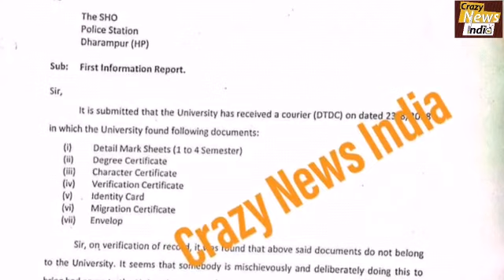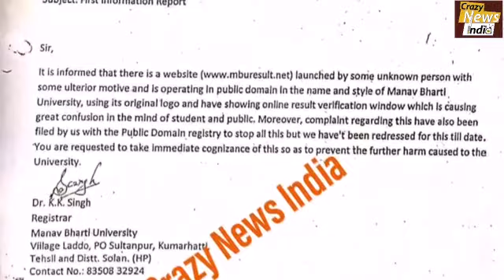मानव भारती यूनिवर्सिटी हर तरह की जाँच के लिए त्यार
फर्जी डिग्री मामले पर अनुपम ठाकुर, रजिस्ट्रार ने आरोप लगाया है  प्रिंट मीडिया और इलेक्ट्रॉनिक मीडिया ने एक तरफा ही पक्ष रखा है जो सरा सर गलत है। "हमारा संस्थान किसी भी प्रकार की जांच के लिए सदैव तैयार है, ना हम फ़र्जी डिग्री देते है ना इसको बढ़ावा देते है "।
अनुपम ने कहा मानव भारती विश्वविद्यालय के नाम को खराब करने के पीछे जिसका भी षड्यंत्र है उसे कदापि बख्शा नहीं जाएगा उसके खिलाफ सख्त से सख्त कार्रवाई संस्थान द्वारा अमल में लाई जाएगी।

यह जानकारी  मानव भारती विश्वविद्यालय के रजिस्ट्रार अनुपम ठाकुर ने वेब मीडिया के पत्रकारों को दी। उन्होने  कुछ वेब मीडिया के समक्ष  कई दस्तावेज भी सामने रखे। जिसमें उन्होंने बताया कि विश्वविद्यालय द्वारा फर्जी डिग्रियों के मामले को लेकर नजदीकी पुलिस थाना धर्मपुर में सैकड़ों एफ आई आर 2015 से दर्ज करवाई गई है।